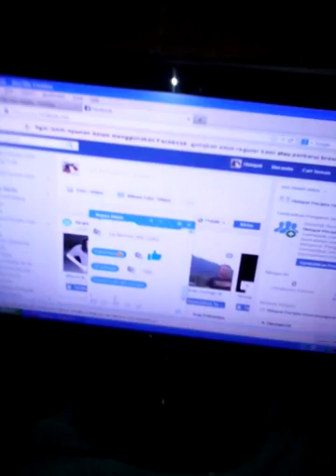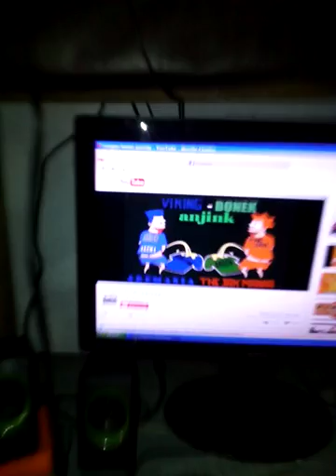VLOG DI WARNET SUWUK WITH MY BEST FRIENDS KIDZ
Line :@bangdenofc
*copas nomor whatsapp dan save dikontak kalian ,jangan lupa selalu diawali +1 *
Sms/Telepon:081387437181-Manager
Google+: Denny Agusta Paksiano